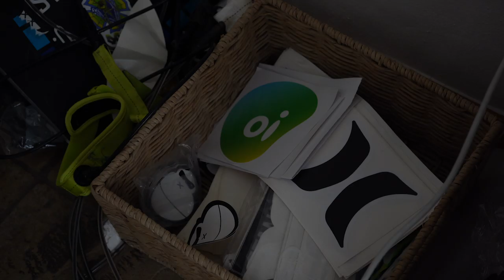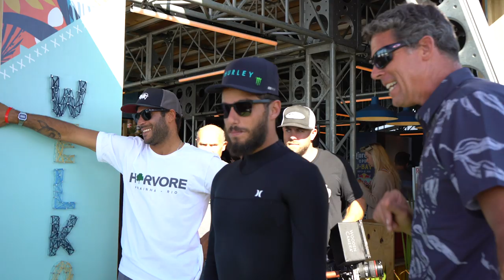Dia épico de Surfe na Africa do Sul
No terceiro dia de competição no Corona Open J-Bay, Gabriel Medina, Filipe Toledo, Italo Ferreira e Peterson Crisanto dominam o dia.